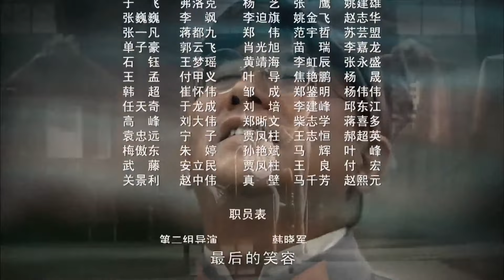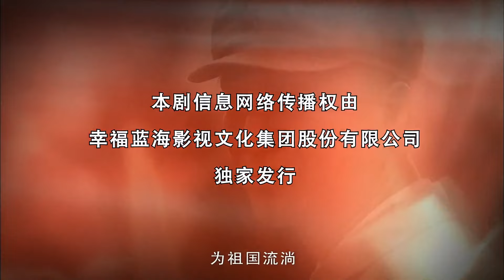【抗战剧 ENG SUB】铁血兄弟连 18丨战争爆发！黄埔军校毕业的杨家三兄妹 因信仰不同从手足情深变成水火不容